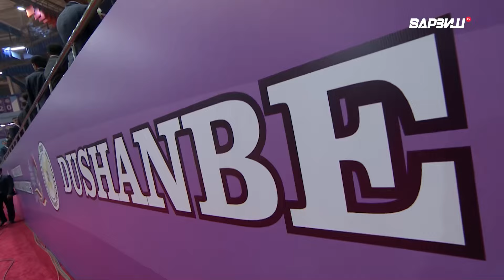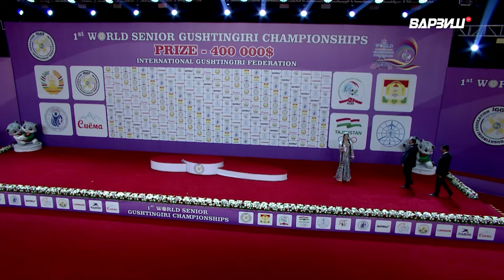Гуштингирӣ | Чемпионати ҷаҳон 2024 | Вазни -65КГ | Пурра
First Gushtingiri World Championship 2024 / 65KG / Чемпионат мира по гуштингири 2024 / Чемпионати чахон оид ба гуштингири 2024 / гуштини милли / Гуштин чемпионати чахон 2024